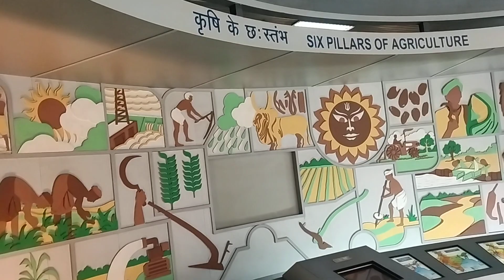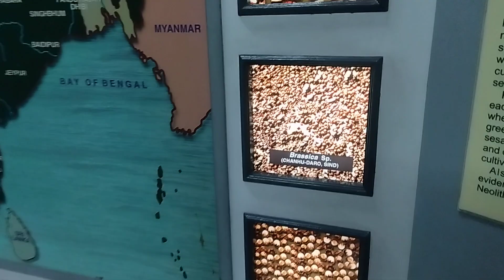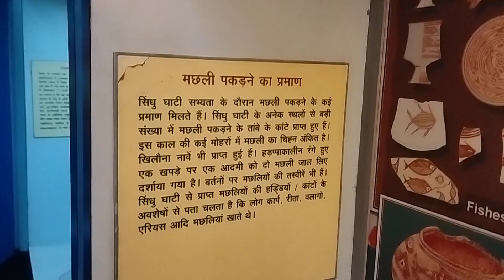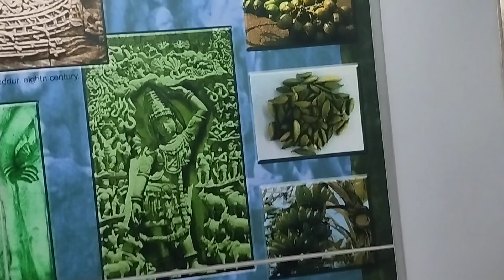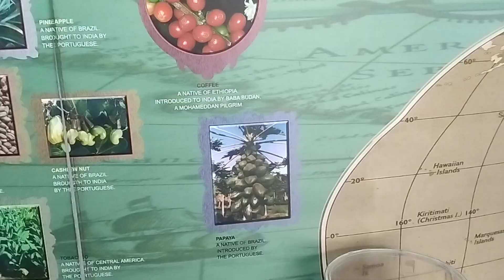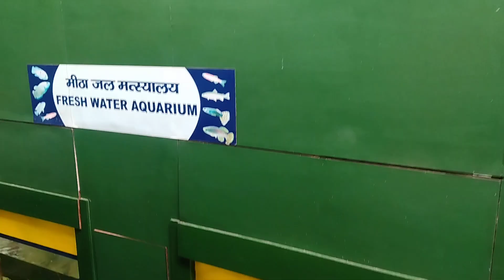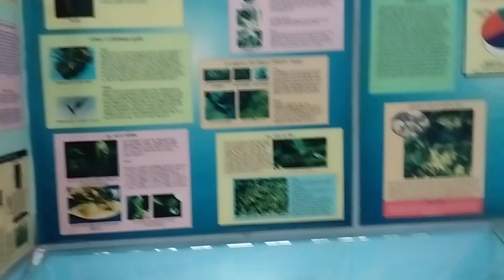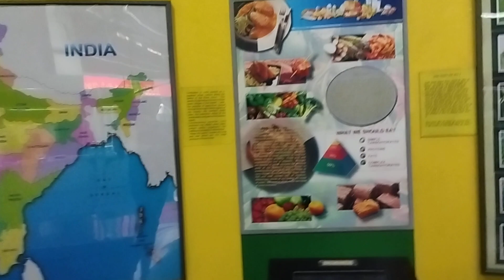the history of indian farmer भारतीय राष्ट्रीय कृषि अनुसंधान विज्ञान संगृहलय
भारतीय राष्ट्रीय कृषि अनुसंधान संगृहलय museum knowledge vlog delhi history of farmer and agriculture national agriculture resurch institute new delhi pusa icar icar_delhi
modern agriculture
vegetables
agriculture noal farm
noal farm 2023